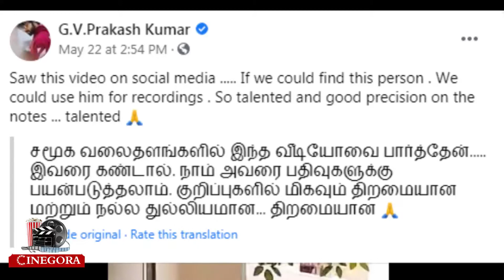ஆகா என்ன அருமையா வாசிக்கிறாரு?.. என தெருக்கலைஞரை பாராட்டிய G.V. பிரகாஷ்